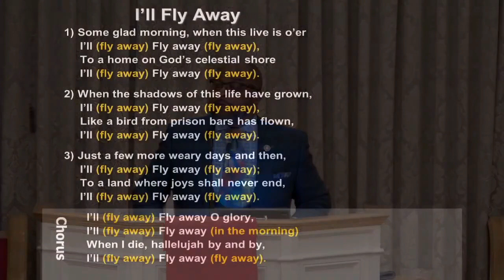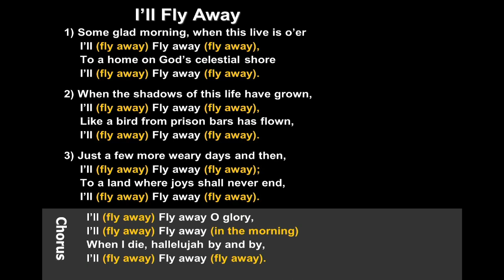Terry Wallace "I'll Fly Away"